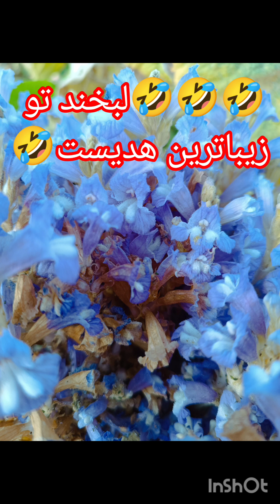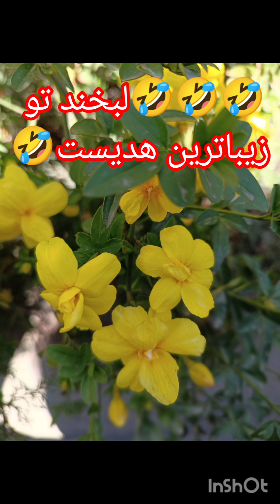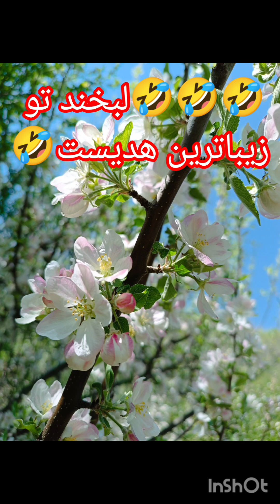خنده و طنز